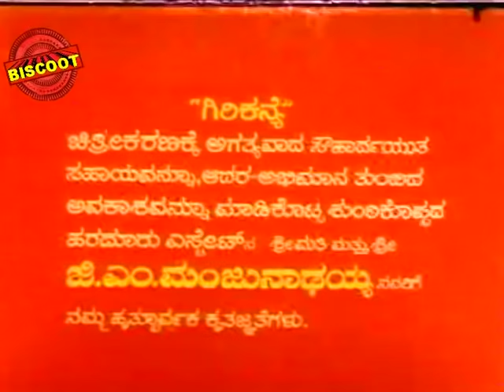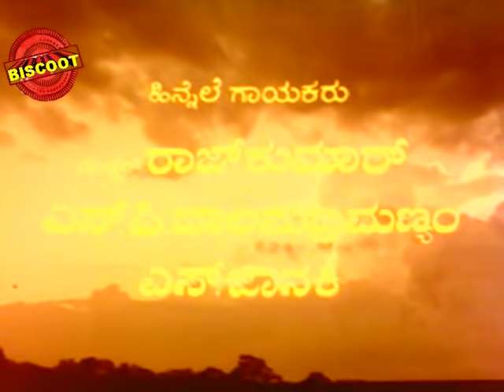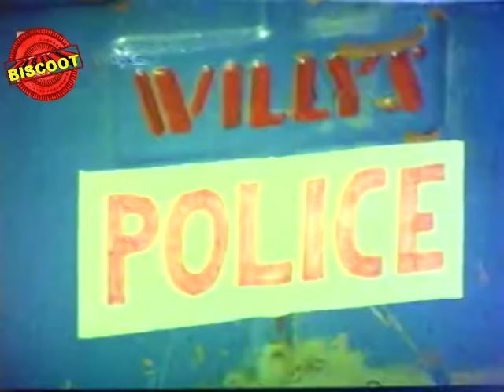Giri Kanye – ಗಿರಿಕನ್ಯೆ (1977 | Feat.Dr.Rajkumar, Jayamala | Full Kannada Movie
Watch Full Length Kannada Movie Giri Kanye released in year 1977. Directed by Dorai Bhagvan, produce by A Dwarakanath, music by Rajan Nagendra and starring Dr Rajkumar, Jayamala, Vajramuni, Thoogudeepa Srinivas, Sampath, Venkataraju, Prabhakar, Shani Mahadevu, Joker Shyam, Krishna, Guru, M Srinivas, Kalavathi, Shanthamma, Sushila Naidu, Rathnamala, Jaya.